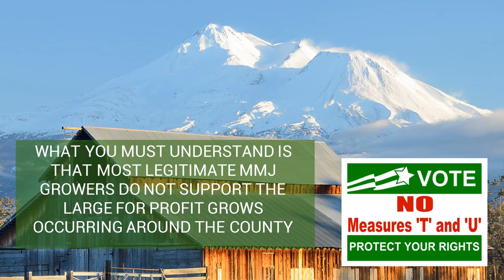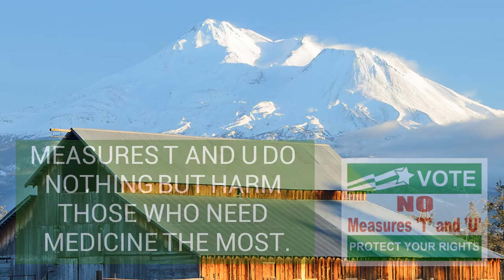VOTE NO ON MEASURES T AND U IN SISKIYOU COUNTY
THE CURRENT MEDICAL MARIJUANA ORDINANCE IN SISKIYOU COUNTY ALLOWS FOR FAIR CULTIVATION OF SMALL NUMBERS OF PLANTS BY PATIENTS WITHIN UNINCORPORATED AREAS.

MEASURE U, AND ITS ENFORCEMENT PARTNER MEASURE T, WOULD SERVE TO DENY ANYONE WHO BELIEVES IN HAVING ACCESS TO MEDICAL MARIJUANA.

IT WOULD REQUIRE PATIENTS THAT WANT TO GROW EVEN A SINGLE PLANT, TO CONSTRUCT AN EXPENSIVE GREENHOUSE, BAN THEM FROM GROWING OUTDOORS, AND SUBJECT THEM TO VIOLATION FINES OF UP TO $1000 A DAY.

LEGITIMATE MEDICAL MARIJUANA GROWERS ARE GROWING MEDICINE FOR DOCTOR APPROVED PERSONAL USE.

THIS SHOULD NOT BE CONFUSED WITH COMMERCIAL GROWING….WHICH WOULD BE GREATER THAN 30 PLANTS.. AS DEFINED IN ASSEMBLY BILL 266 AND ITS AMENDMENTS. (RECENTLY SIGNED INTO LAW… BY GOVERNOR JERRY BROWN)

WHAT YOU MUST UNDERSTAND IS THAT MOST LEGITIMATE MMJ GROWERS DO NOT SUPPORT THE LARGE FOR PROFIT GROWS OCCURRING AROUND THE COUNTY

THESE GROWS ARE ILLEGAL AND GROSSLY IN EXCESS OF THE CURRENT ORDINANCE

THESE ILLEGAL OPERATIONS ARE CREATING A GUILT BY ASSOCIATION SCENARIO FOR THE LEGITIMATE MMJ GROWERS IN SISKIYOU CO.

MEASURES T AND U DO NOTHING BUT HARM THOSE WHO NEED MEDICINE THE MOST.

A NO VOTE PROTECTS OUR CALIFORNIA RIGHT TO GROW AND USE MEDICAL MARIJUANA

ON JUNE 7TH VOTE NO ON MEASURES T AND U